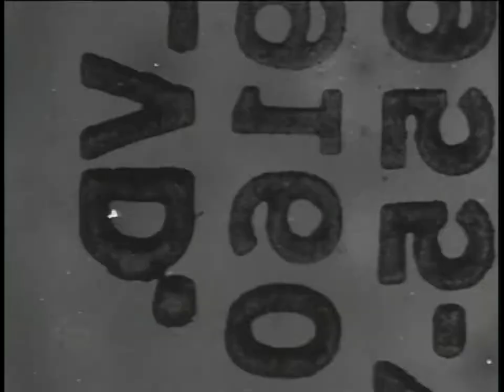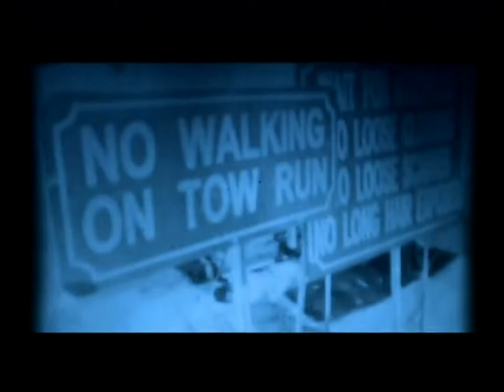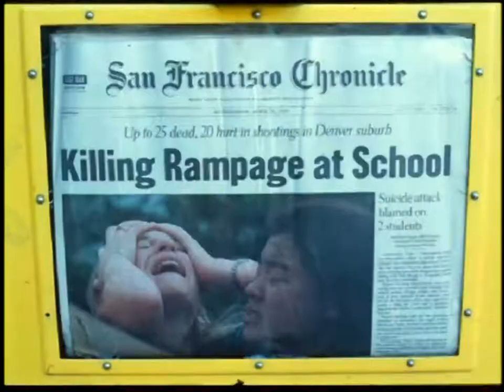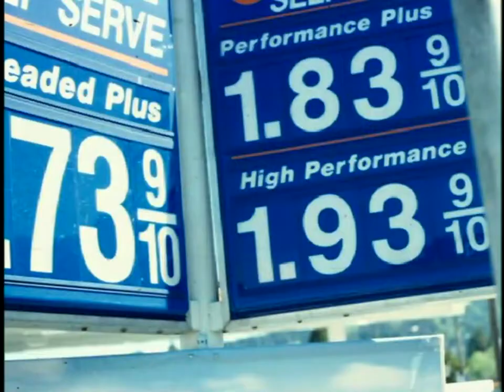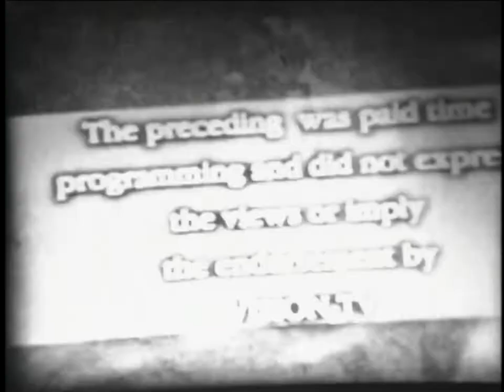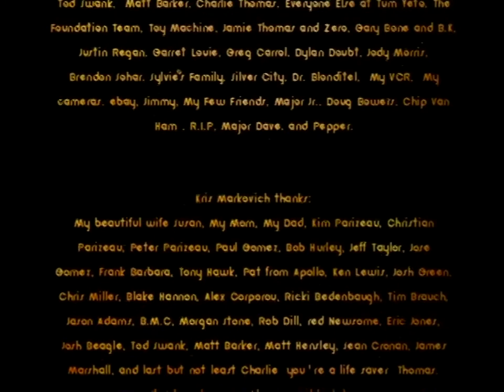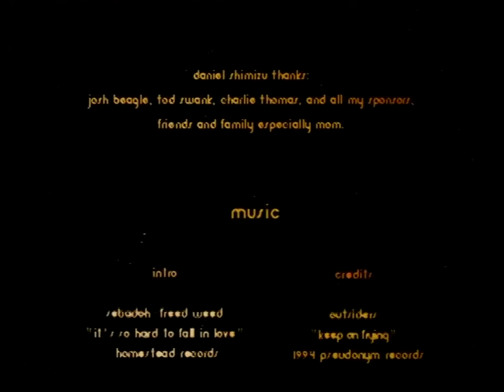Foundation - Art Bars Subtitles And Seagulls (2001)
[Deinterlace/59.94fps]

00:00 - Begining Montage
02:06 - Daniel Shimizu
04:59 - Justin Strubing
08:33 - Jon West
12:18 - Judd Hertzler / Omar Salazar
15:01 - Mike Rusczyk
20:21 - Ethan Fowler
24:53 - Justin Roy
28:58 - Kris Markovich
33:26 - Credits
35:14 - Ending Montage